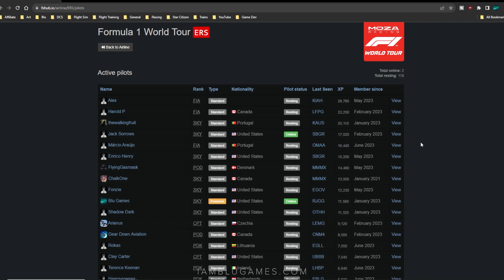MOZA Direct Drive Wheel Bundle Giveaway | F1 World Tour Finale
Learn More about the Moza Racing Formula 1 Logistics World Tour

My Racing Hardware Setup
My Racing Setup is the "MOZA Racing R5" Racing Wheel & Base with the SR-P Load Cell Pedals

TrackIr Head Tracking
Razer BlackShark V2 Pro Headset

PC Specs
Motherboard: MSI MAG Z790 TOMAHAWK WIFI ATX LGA1700 DDR5
CPU: Intel Core i9-13900K 3 GHz 24-Core Processor
RAM: G.Skill 64 GB (2 x 32 GB) DDR5
GPU: Zotac Trinity RTX 4090 24 GB
Hard Drives : 3x SAMSUNG 980 PRO SSD 2TB M.2